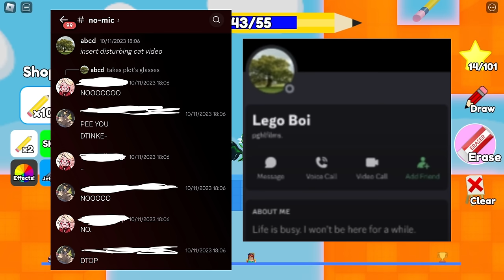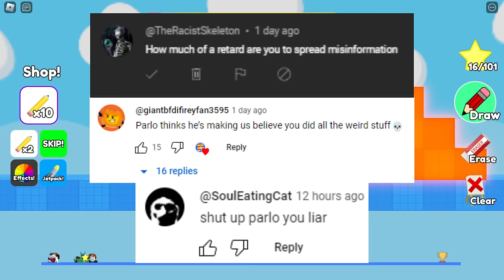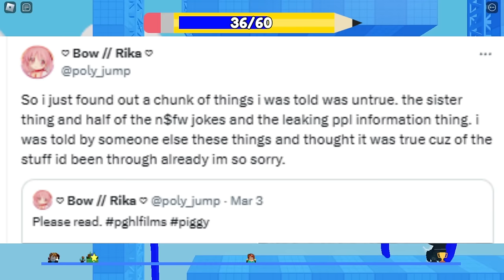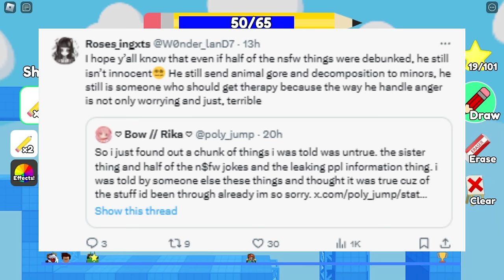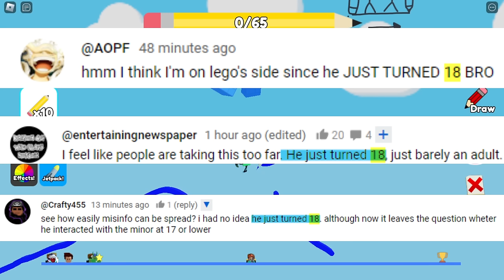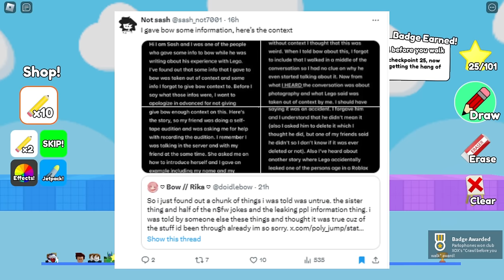Roblox YouTuber PghLFilms Drama UPDATE...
Massive Roblox YouTuber PghLFilms Drama UPDATE...
Roblox Animation/Baldi's Basics/Piggy YouTuber PghLFilms EXPOSED? PghLFilms Allegations have came out recently on twitter in the RTC, roblox twitter community, and many members are in shock about what is being alleged. PghlFilms is set to release a response 4 days from posting this.
This video is NOT intended for hate, cyberbullying or harassment.
This video abides by YouTube's TOS and has sufficiently blurred any inappropriate content.
Credit to Cartoonshi for the inspiration with introduction and topic.